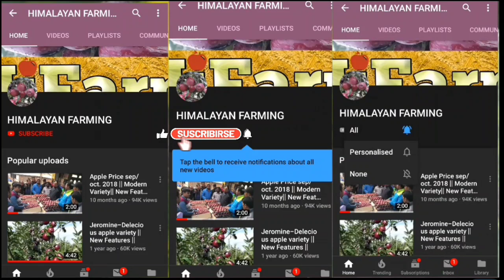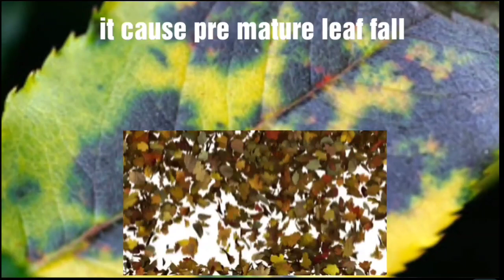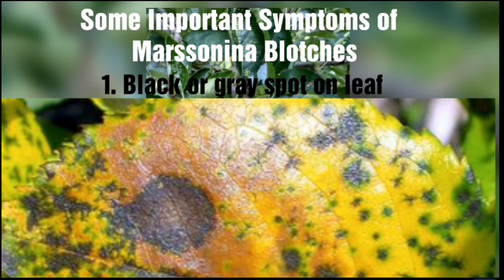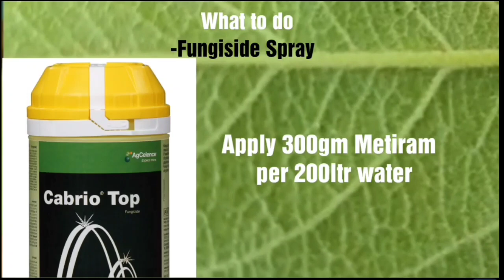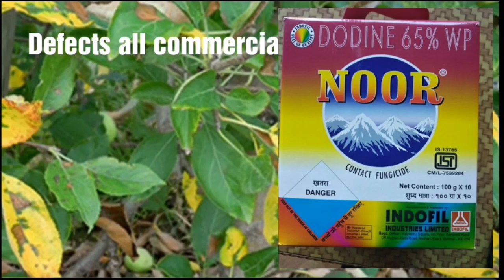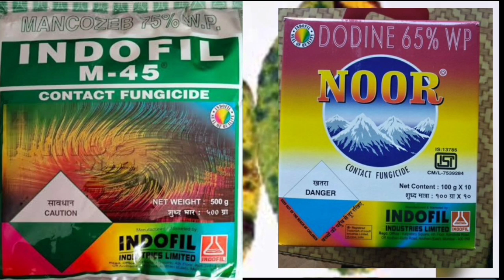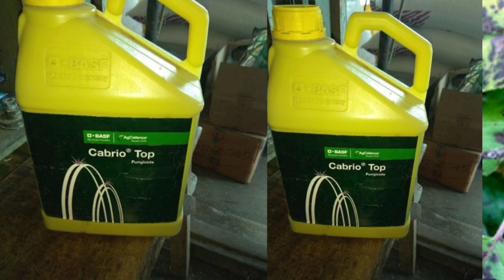Marssonina Leaf Blotch | पत्तों को खत्म करती है यह बीमारी |Himalayan Farming| Organic Farming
Marssonina leaf blotch is a disease of apple leaves and fruit caused by a fungus Marssonina coronaria (teleomorph Diplocarpon mali). ... It is a problem in both conventional and organic apple orchards. Leaf symptoms express as standalone blotch spots that can coalesce, or more dispersed smaller spots.
आज के इस विडियो में marssonina leaf spot के बारे में कुछ महत्वपूर्ण जानकारियां साझा कर रहे हैं।

■pruning■
●granny smith
▪royal ▪gala ▪▪▪▪▪▪
■grafting■
marssonina leaf blotch
marssonina leaf spot